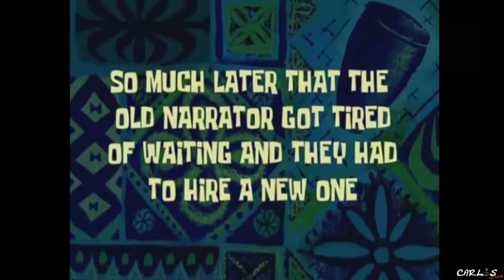Feuernetz im Einsatz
582 - Tolles Herbst Wetter. Es ist zwar kalt, aber das stört nicht. Dadurch es die letzten Tage geregnet hatte, kommt mein Feuernetz wieder mal zum Einsatz. Also los gehts ...

⚡️Film Ausrüstung ⚡️

▶️ Sony ZV1
▶️ GoPro Hero 9
▶️ Selfiestick bis 2,7 Meter
▶️ Selfiestick bis 1,5 Meter
▶️ Rode Wireless Go Funk Mikrofon

▶️ Titan DX Stove
▶️ Titan Tasse 180ml doppelwandig inkl. Kaffeefilter und Deckel
▶️ Titan Pfanne mit Keramikbeschichtung
▶️ Light my Fire Grillspieße Edelstahl

⚡️ Schlafen / Lagern ⚡️

▶️ Helikon-Tex Supertarp/PenCott Wildwood
▶️ Helikon-Tex Supertarp SMALL - Woodland

⚡️ Rucksäcke / Taschen / Handschuhe ⚡️

▶️ Helikon Tex Survival Pouch
▶️ Helikon Tex Umhängetasche
▶️ Helikon Tex Wasser Pouch
▶️ Helikon Tex Lederhandschuhe
▶️ Mechanix Handschuhe

⚡️ Diverses ⚡️

▶️ Helikon Tex Medi Kit
▶️ Victorinox Huntsman (Blau Transparent)
▶️ Enzo Trapper
▶️ Mora Kansbol

⚡️ Mückenschutz ⚡️

▶️ Nachfüllpack Inkl. Gaskartuschen
▶️ Nachfüllpack OHNE Gaskartuschen